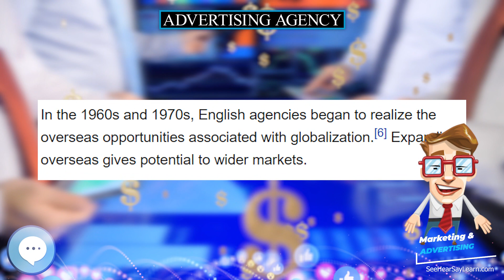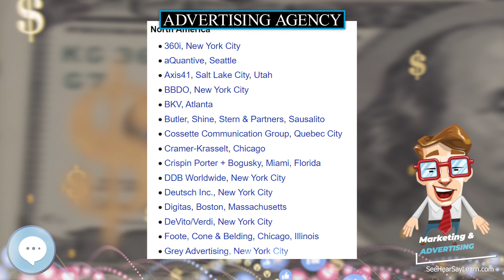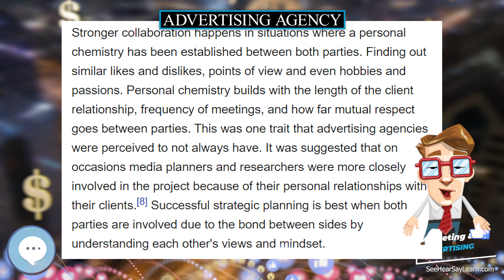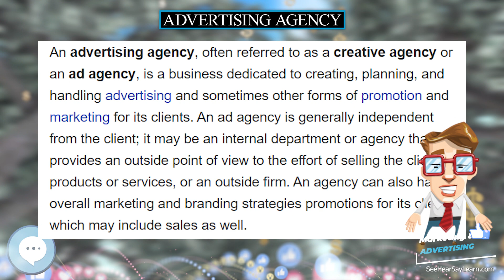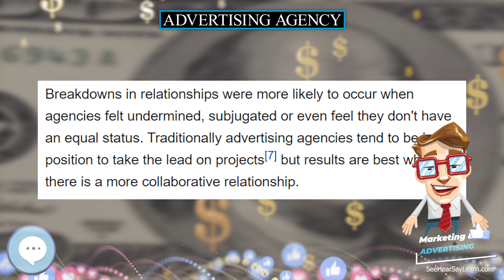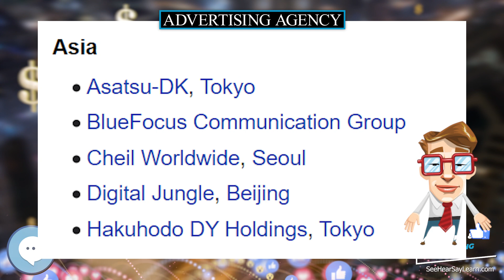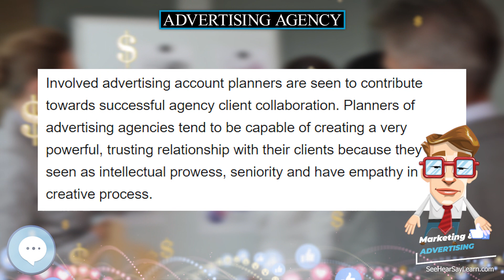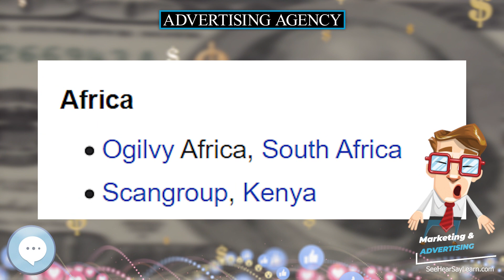Advertising agency 💲 Marketing & Advertising💲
An advertising agency, often referred to as a creative agency or an ad agency, is a business dedicated to creating, planning, and handling advertising and sometimes other forms of promotion and marketing for its clients. An ad agency is generally independent from the client; it may be an internal department or agency that provides an outside point of view to the effort of selling the client's products or services, or an outside firm. An agency can also handle overall marketing and branding strategies promotions for its clients, which may include sales as well.